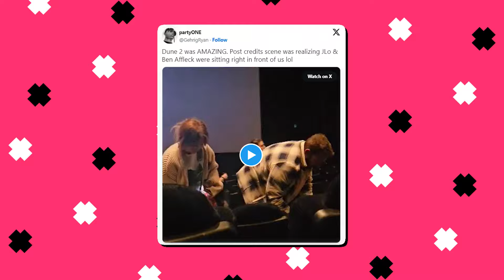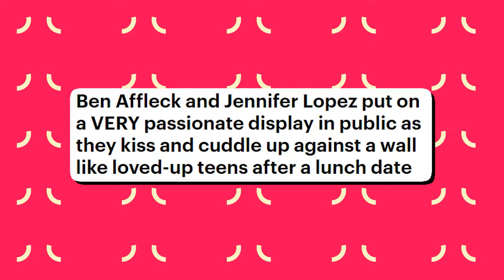Jennifer Lopez & Ben Affleck: Hollywood's Love Story Unveiled | Inspiring Moments & Latest Ventures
Explore the captivating journey of Jennifer Lopez and Ben Affleck in our latest video! From their early days to their powerful rekindling, discover how Hollywood's beloved couple continues to inspire and captivate fans worldwide. Don't miss their latest heartwarming moment that's got everyone talking! 💑🌟